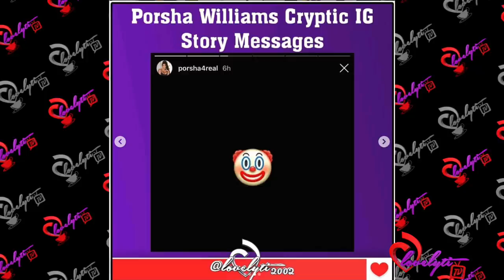RHOA Porsha's Fiancé Dennis Mckinley GOES OFF After Being Accused Of Having A 'Side Baby"